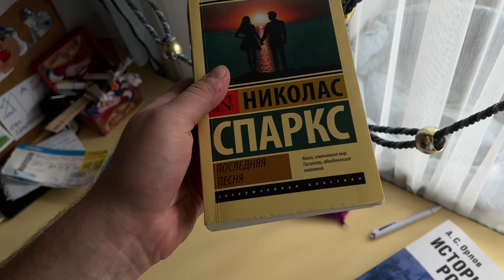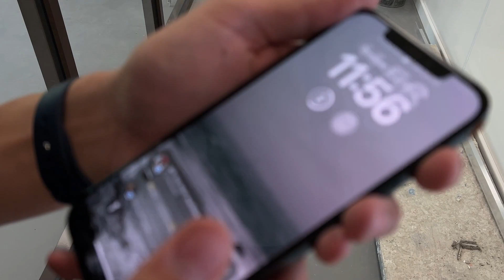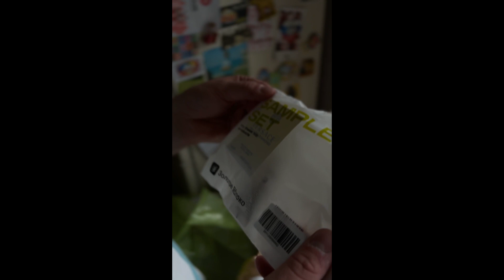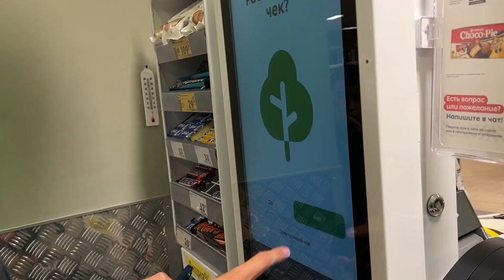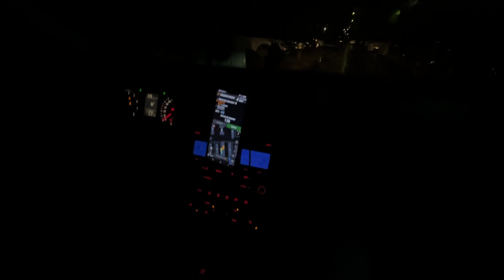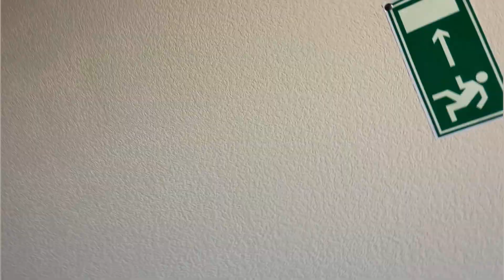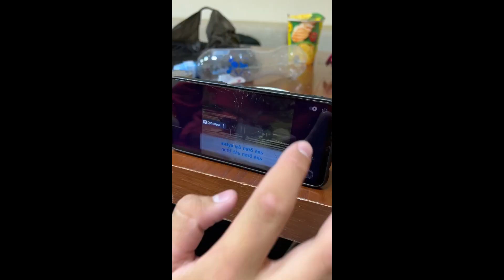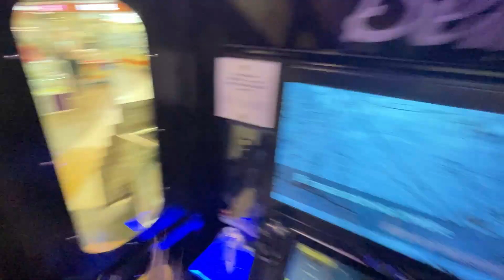VLOG: Съёмки фильма/ Поездка в Ыб/ Сыктывкар/ Движение первыж